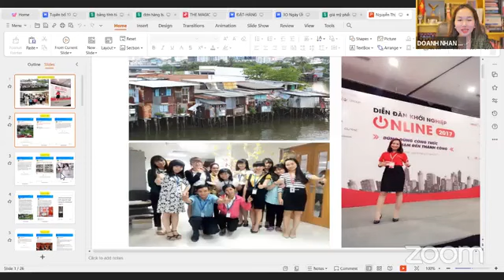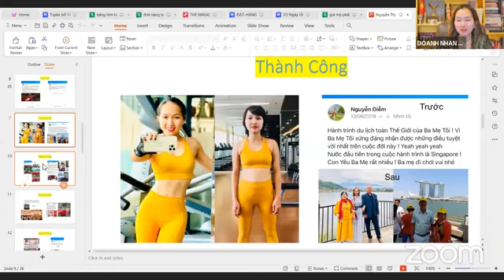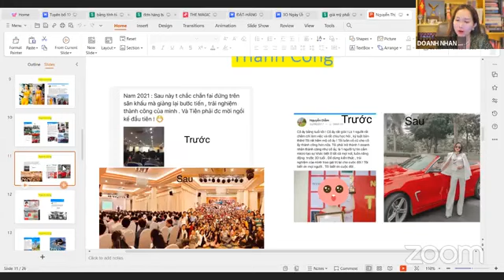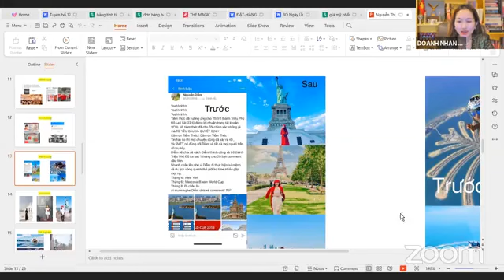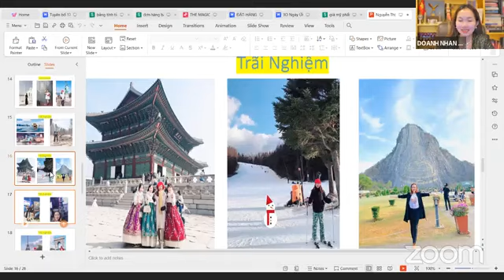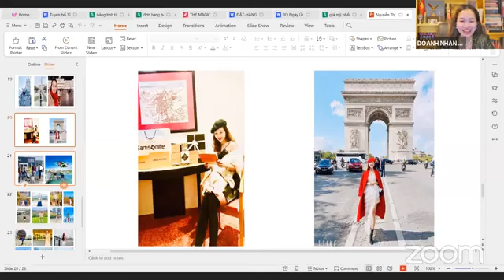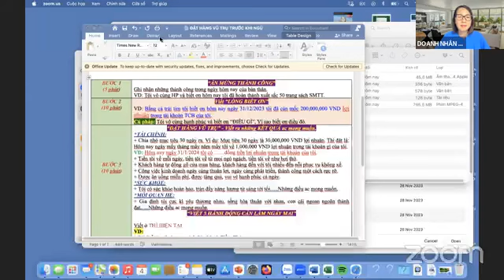VẬN HÀNH 6 QUY LUẬT CỦA VŨ TRỤ ĐỂ ĐẠT MỌI MỤC TIÊU 2024